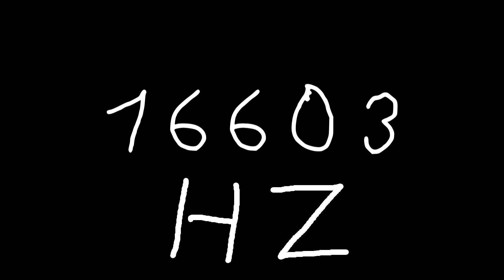16603 hz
Just sound.

chords
sounds
noise
tone
noises
tones
audio
wave
waves
sin
sine
sinus
sinoid
heart
heartbeat
resonancy